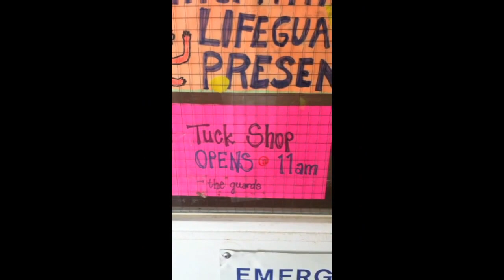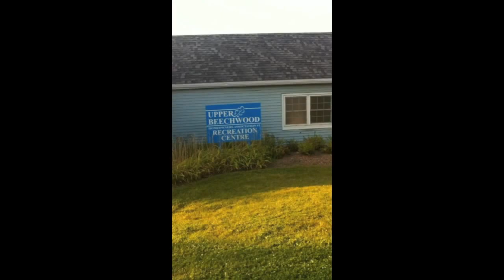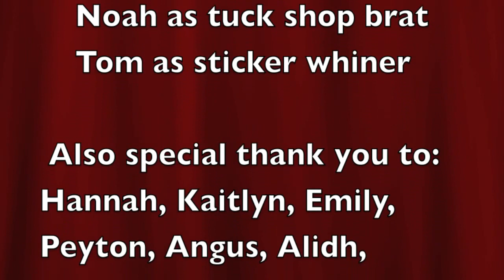UB1 Summer 2013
This is a video I made to remember & commemorate all the amazing & beautiful memories myself, and our incredible guards have had over the past many summers working at UB1 pool. This wonderful community of friends & family, will always have a special place in our hearts and we are truly forever thankful to have experienced such an unimaginable opportunity with such extraordinary people. Thank you to each and every one of you for everything you have done to make our time here unforgettable, unbelievable & unparalleled. We wish you all the best, on your journeys & adventures to come! We certainly will miss you UB1!

Below is a poem that the UB1 community dedicated to the guards, entitled:

'Ode to the Guards'

Over the years, we've had so much fun;
With all of the guards, here at UB1.
You teach and you listen, coach and relate;
Starting with lessons, as early as 8:00.

Singing the 'Dunk Dunk' song, 'til you're blue in the face;
You manage the tantrums, with style and grace.
Making all the kids see, that they truly are special;
Running events, we think YOU'RE owed a medal!

The parents will miss, your kind, gentle ways;
You teach our kids, on those oh so hot days.
And we can't forget, all the extra things;
Like teen night, tween night and hearing us sing!

Who needs day camp, when you're a member;
Guards keep us busy - July to September.
Basketball Camp, Aquafit, Synchro and Pokemon;
Swim Safari, Monday Missions, Amazing Race and Triathlon.

Boat Building, Zumba, Tie Dye and Talent Night;
Teddy Bear Picnic, Halloween - oh what a sight!
And of course on Fridays, at the end of the session;
You make up cool games, instead of a lesson.

It all culminates into this, our final last night;
When the kids cash in star beads, for something just right.
You've really outdone yourselves, of this we are sure;
Bouncy castles, candy floss and of course, gourmet fare!

As you begin, on your next great adventure;
The UB1 parents, won't give you a lecture.
Just know in your hearts, that you've made a difference;
To all of these kids, and even their parents.

Take all the experiences, and memories with you;
As you travel and work, and finish up school.
And leave lots of notes, for the new guarding team;
'Cause we know it's not easy, as you make it seem.

So now it is time, to bid you farewell;
We don't want you to go, as we're sure you can tell.
Remember us fondly, as we will of you;
And visit us next year, with the next guarding crew!

Best Wishes,
The UB1 Families